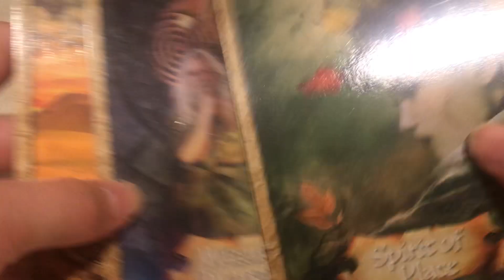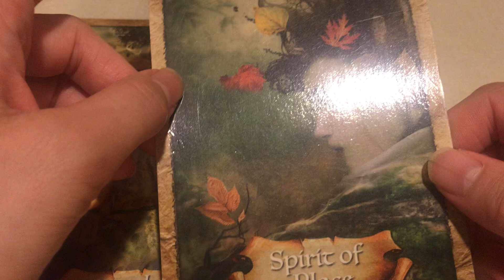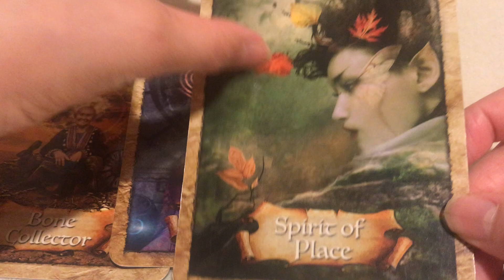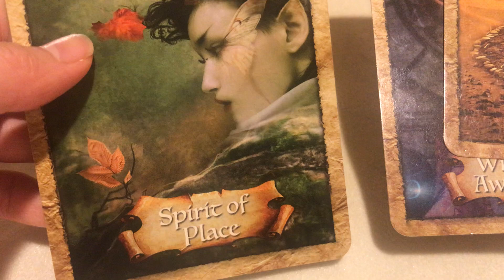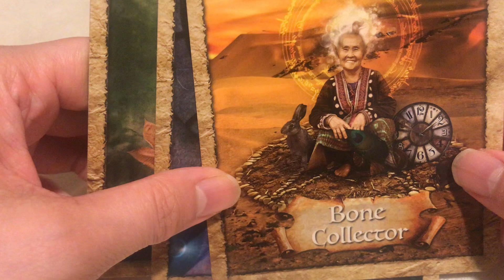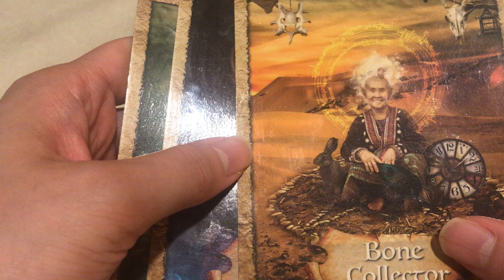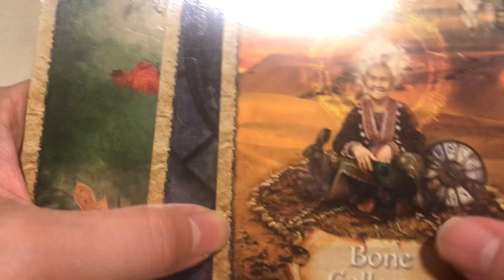💌 : ENG ) 8/8 Lion's Gate 🦁✨ Short Message 🪐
Hi beautiful Earth Angels ! 😇

I felt this Lion's Gate is giving you lots of information, messages,
and signs about your next move so you'll be ready to take action soon !!

Angels also mentioned that a new relationship is coming towards the next month 🤝

I hope you're keeping cool during the heat wave.

Angel Blessings,
Sana